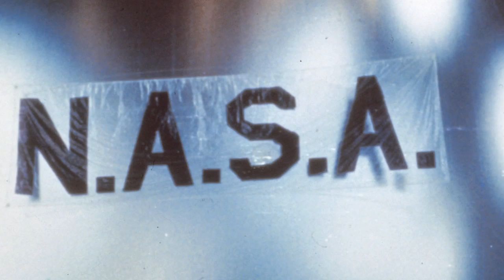Echo-1 Communications Satellite - Decades TV Network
A reflective balloon called Echo-1 was launched into space August 12, 1960. It was the first man-made satellite to reflect a signal from Earth and back. President Eisenhower participated in the first test of the communications system, sending a message that was picked up loud and clear.